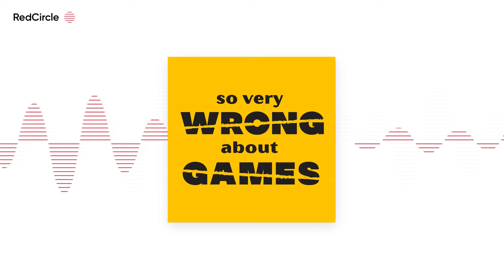So Very Wrong About Games - #285: Updating the Canon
"'Well, I remember it as though it were an episode ago'

Said Walker the Host as he reeled back to clear whatever foreign matter

May have nestled its way into his mighty throat

Many a poor design had met its demise while staring point-blank down

The cavernous barrel of this awesome critical machine

Truly a wonder of nature, this urban gamer

Walker the Host had many a story to tell

And it was a frequent occasion such as this that he did

'Say Bigney, do you wanna play games with me?

Say, Bigney, do you wanna play games by my side?

Ah, Bigney, do you wanna play games with me?

Say, Bigney, SAY, BIGNEEEEEY'"

-Walker the Host, lesser-known variant of Tommy the Cat (Primus, 1991)

02:12 AYURIS: Bitoku (Germán P. Millán, Devir, 2021)

Games Played Last Week:

04:32 -Imperial Miners (Tim Armstrong, Portal Games, 2023)

07:34 -Imperium: Legends (Nigel Buckle & Dávid Turczi, Osprey Games, 2021)

12:00 -Knarr (Thomas Dupont, Bombyx, 2023)

12:39 -My Island (Reiner Knizia, KOSMOS, 2023)

16:41 -G.I. JOE Deck-Vuilding Game: New Alliances--A Tranformers Crossover Expansion (Dan Blanchett, Renegade Game Studios, 2023)

21:58 -Anunnaki: Dawn of the Gods (Simone Luciani and Danilo Sabia, Cranio Creations, 2023)

30:33 -Sky Team (Luc Rémond, Le Scorpion Masqué, 2023)

33:51 -Messina 1347 (Raúl Fernández Aparicio & Vladimír Suchý, Delicious Games, 2021)

News (and why it doesn't matter):

40:53 Next Valiant Defense game by David Thompson illustrated by Nils Johansson: Guadalcanal

41:42 Tiny Epic Crimes misallocation shenanigans

42:48 Please support us on Patreon! Or don't, that's cool. Two new bonus episodes coming this week!

43:23 Topic: Updating the Canon